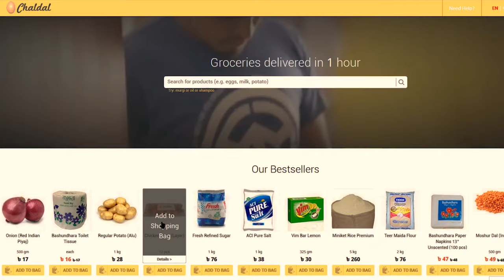Life is easier with Chaldal.com